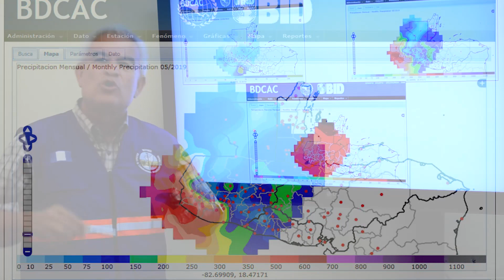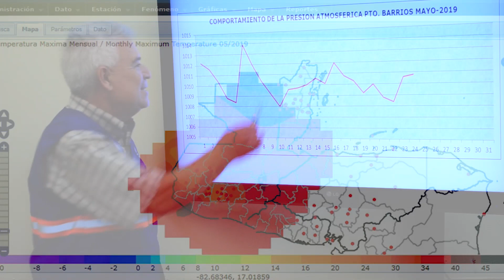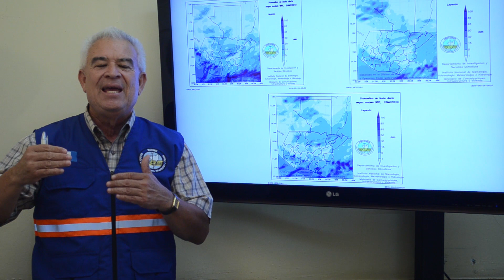Condiciones del tiempo para viernes 24, sábado 25 y domingo 26 de mayo de 2019.